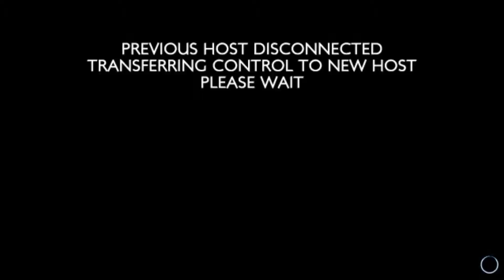RWBY: Grimm Eclipse [Blake] From Shadow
Hello! We're back for another RWBY: Grimm Eclipse showcase, now that we have a momentary gap in our schedule. This time, we're doing Blake Belladonna, the team's shadowy cat person.

From Steam:

RWBY: GRIMM ECLIPSE is a 4 player Co-op, hack-n-slash game based upon Rooster Teeth’s international hit series RWBY.

Get ready for intense combat action as you battle Grimm across familiar locations of Remnant including new areas never before seen in the show. Play as Ruby, Weiss, Blake, and Yang in this character-driven adventure that explores new storylines, new Grimm types, and a new villain!

The gameplay takes inspiration from games such as Dynasty Warriors and Left 4 Dead offering over-the-top combat along with engaging missions and storytelling.

FEATURES:
4 Player Online Co-op Multiplayer
Choose between Ruby, Weiss, Blake or Yang as playable characters
MOBA style micro-progression. Each character has a unique skill tree of special abilities they can level up
Several levels spanning across the world of Remnant
NEW storyline unique to the game
NEW locations never before seen in the show
NEW enemy types
NEW villain
Loads of unlocks, rewards, and achievements